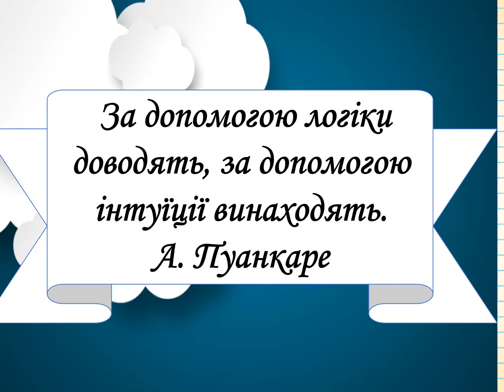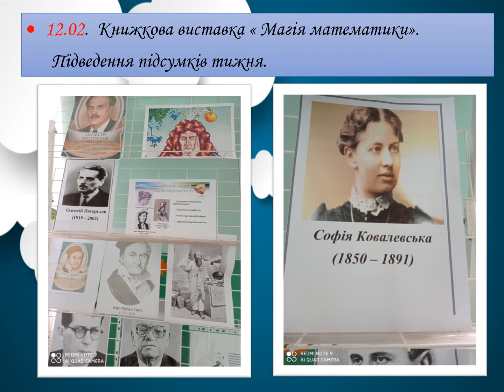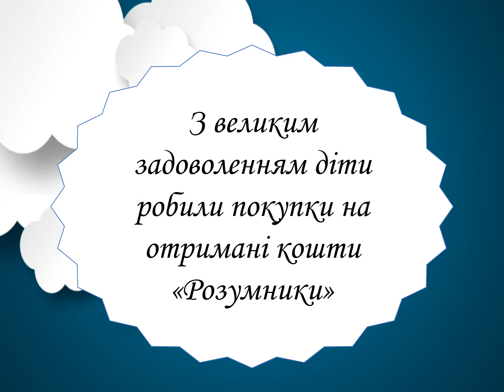Тиждень математики та інформатики в початковій школі Новобузький ЗЗСО №1